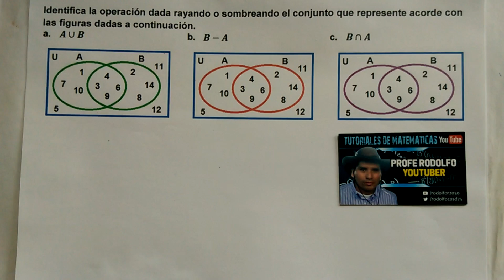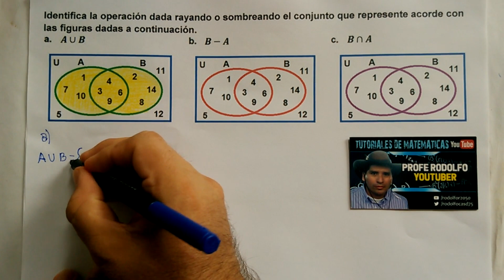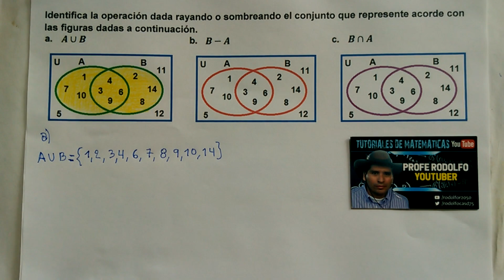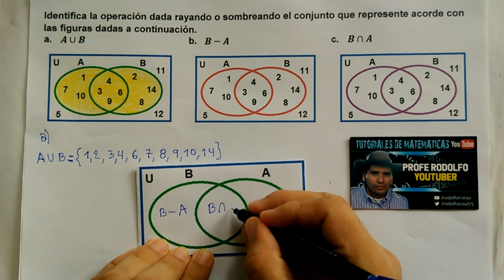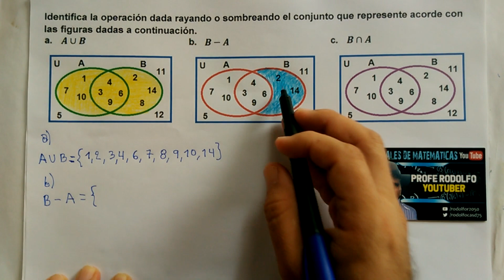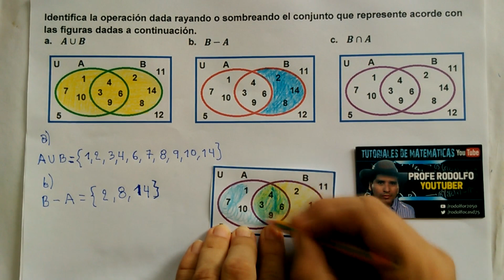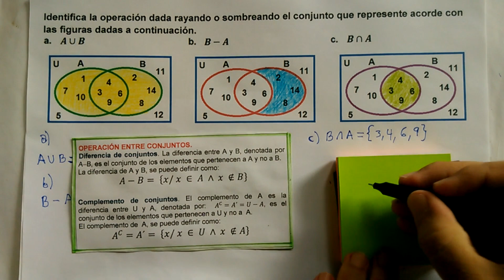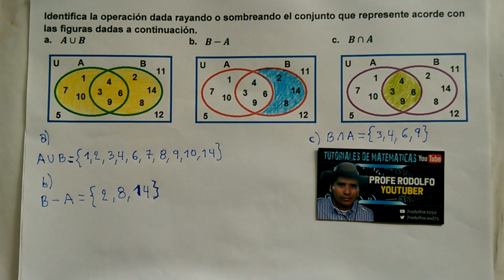5) OPERACIONES ENTRE CONJUNTO: UNIÓN. DIFERENCIA E INTERSECCIÓN